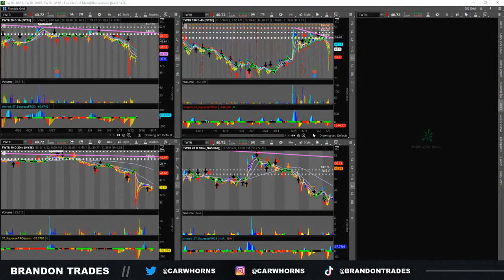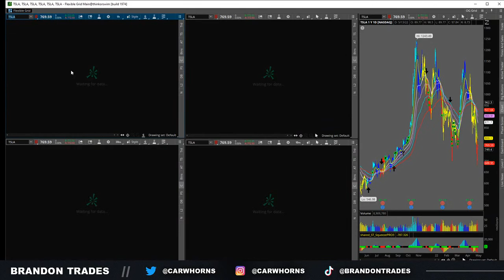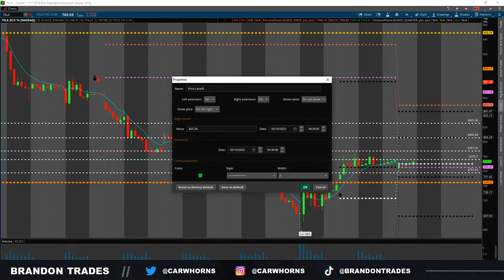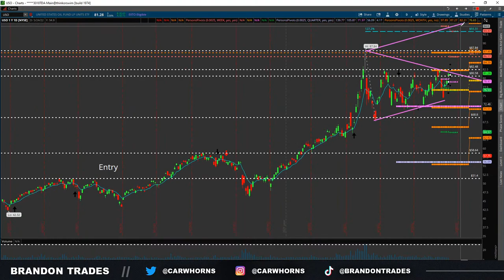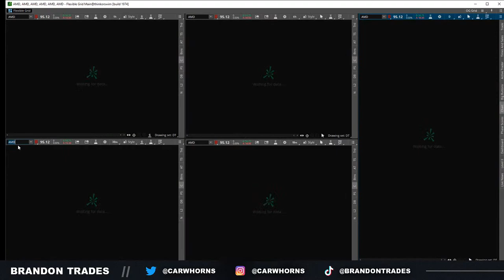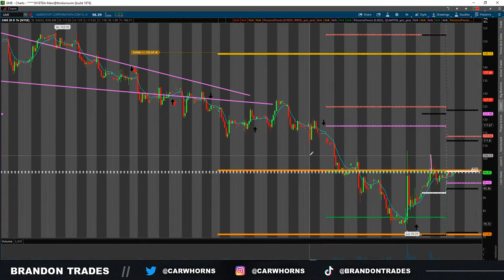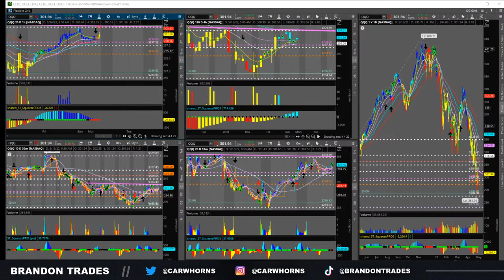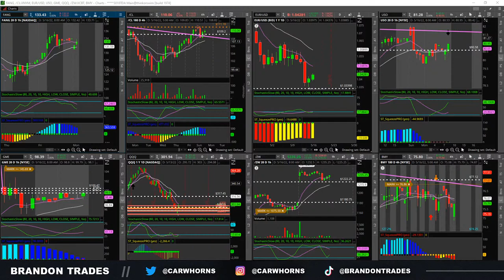Creating A FREE Premarket Watchlist!